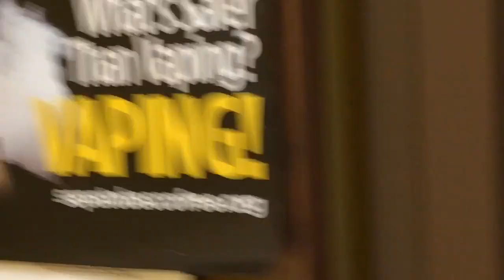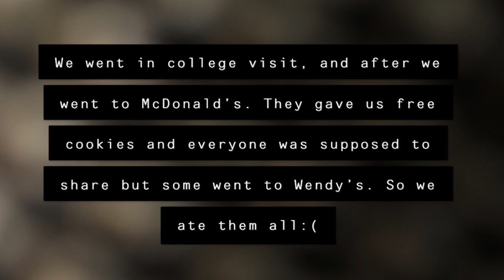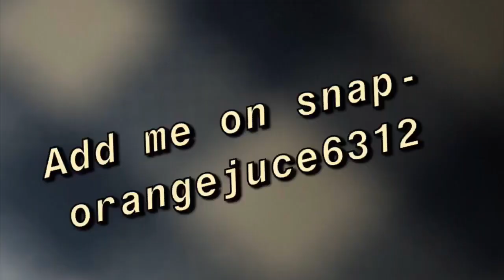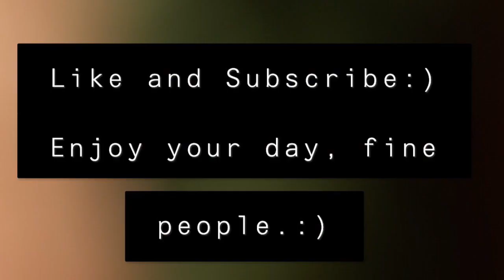Vloggo #6- Smashing Pumpkins